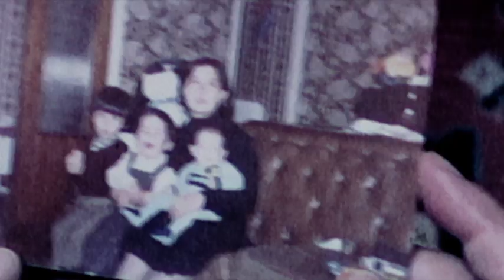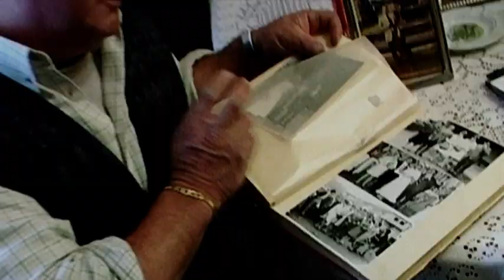Trece Entre Mil - Tráiler VE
Trece Entre Mil

Sinopsis:
Para miles de españoles el terrorismo de ETA ha sido determinante en sus vidas, pero también el silencio al que fueron condenados. Poco sabemos de ellos y de sus experiencias posteriores. Hombres, mujeres y niños asesinados, unos indiscriminadamente, otros tras ser perseguidos. Todos ellos componen las trece historias de este documental. Estas trece historias son una pequeña representación de ese gran colectivo afectado por el terrorismo en nuestro país.